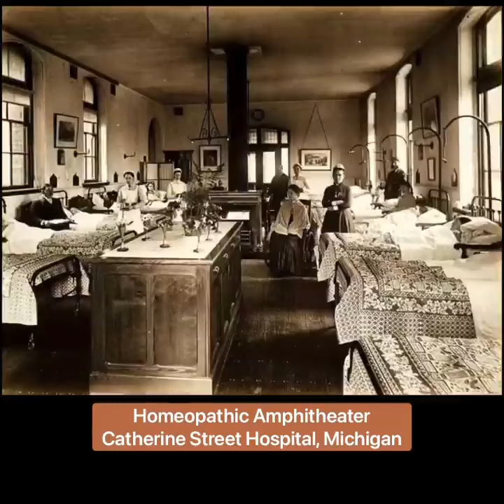La storia degli ospedali Omeopatici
Le immagini di strutture storiche in cui era praticata l'omeopatia